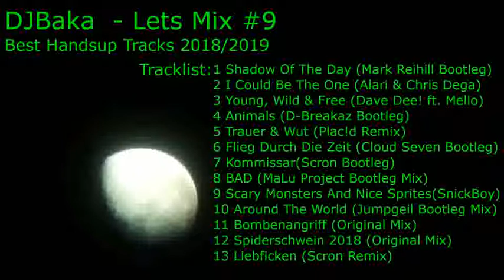DJBaka Let's Mix #9 - Best Handsup Mix/Tracks 2018/2019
Moin moin, hier gibts meinen 9en Mix auf Youtube. Habe mal ein paar Handsup Tracks zusammen gekramt. Größtenteils relativ neue von 2019 und 2018, sind jedoch dennoch auch 2-3 etwas ältere Titel dabei.